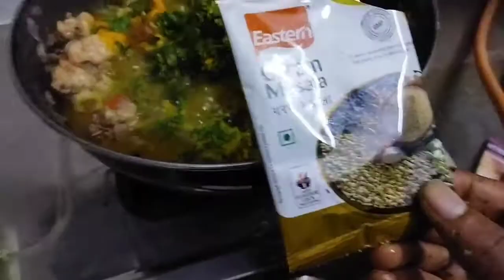Simple Tasty చికెన్ కఁరి,rayalaseema style, Batchelor type curry#chickencurryrecipe, cooking,inroom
Hii fooddies wellcome to harisivathoughts, it's cooking time this is tasty chicken curry recipe vudio rayalaseema style in batchlors style, this is simple making of chicken gravy curry see wacth and enjoy
Do u like this please do
Thankyou😍